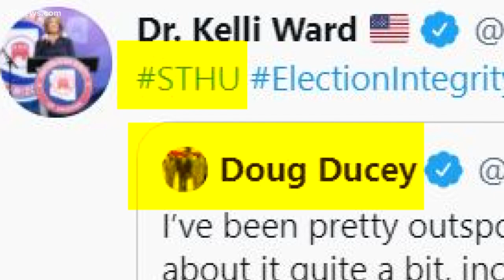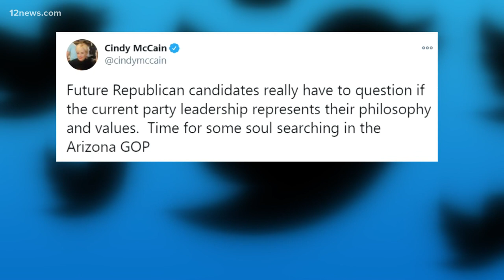Ducey, Flake, Cindy McCain: Arizona GOP plans to censure leading Republicans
The punishment is called a censure, a vote of disapproval, but it has a lot of Republicans wondering why the party's doing this to itself.